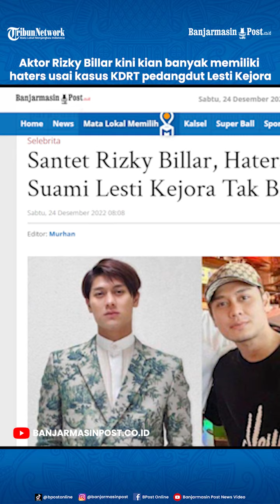Santet Rizky Billar, Haters Mau Buat Suami Lesti Kejora Tak Bisa Berdiri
BANJARMASINPOST.CO.ID - Aktor Rizky Billar kini kian banyak memiliki haters usai kasus KDRT pedangdut Lesti Kejora.

Bahkan kini, satu haters mengancam menyantet Rizky Billar. Bahkan, mengancam membuat suami Lesti Kejora itu tak bisa berdiri.

Keadaan ini membuat Rizky Billar bertindak. Apalagi, kini ayah Baby Leslar kian gencar memburu para pemfitnahnya.

Memang, imbas kasus KDRT beberapa waktu lalu, gerak-gerik Rizky Billar selalu menjadi bahan perbincangan bagi warganet.

Tak sedikit warganet mengecam segala tindakan yang dilakukan oleh suami Lesti Kejora itu.

Terbaru, seorang haters nekat mengancam ayah dari Baby L itu.

Tak tanggung-tanggung, si haters mengancam akan menyantet Rizky Billar hingga tak bisa berdiri dan bicara.

Menilik dari unggahan di sosial medianya, Rizky Billar baru-baru ini membagikan foto seorang haters yang menghujatnya saat isu KDRT ramai dibicarakan.

"Kadang kalau abis bangun itu suka keinget-inget sesuatu," tulis Rizky Billar sembari mengunggah foto hatersnya di Instaram Story akun Instagram pribadinya, dikutip TribunStyle.com dari TribunMedan.